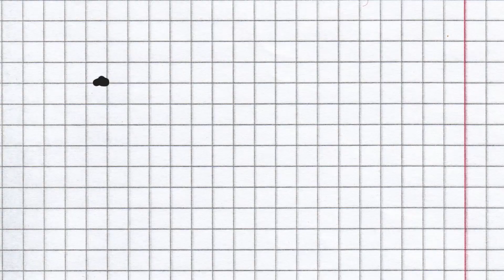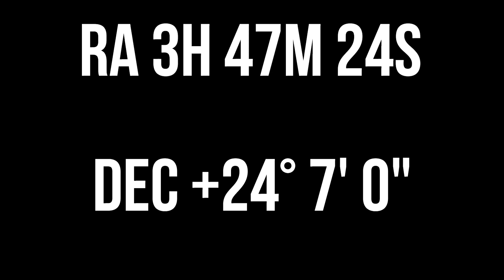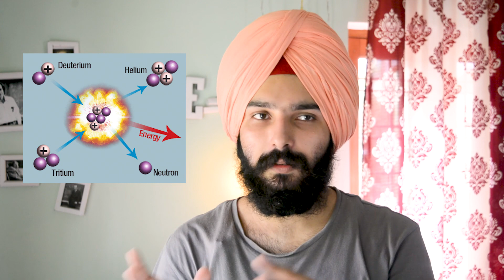Pleiades Star Cluster! Here's Everything you should know and Why is it called 7 Sisters?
Attributions:
How to find stars:

Photos:
Nasa